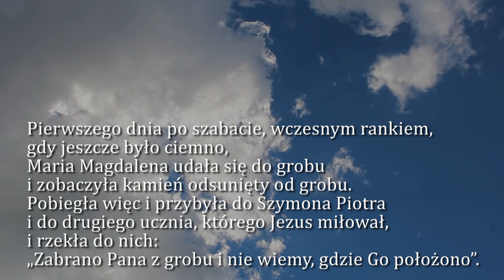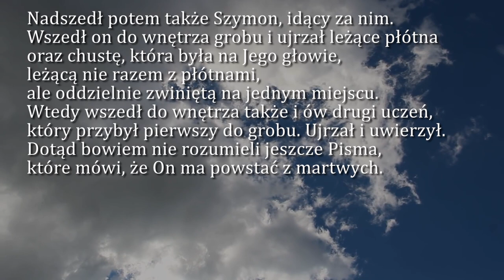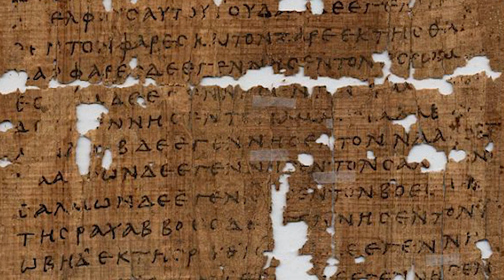Dobra Nowina na dziś | 9 kwietnia - Niedziela Zmartwychwstania Pańskiego